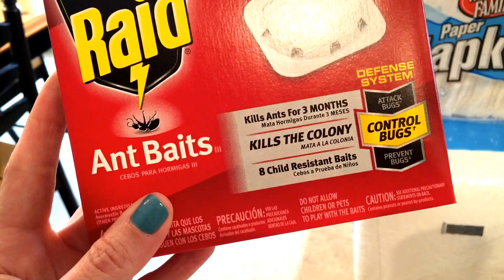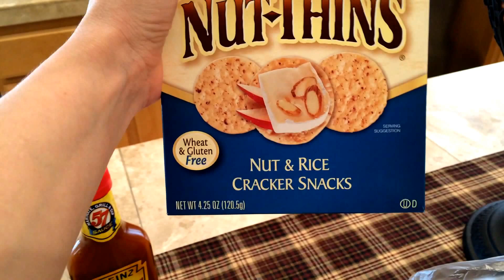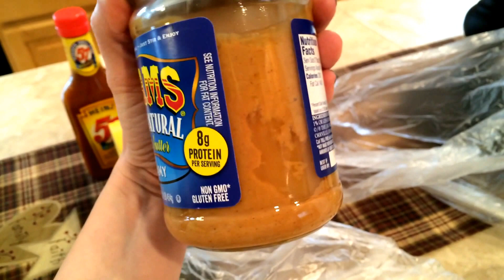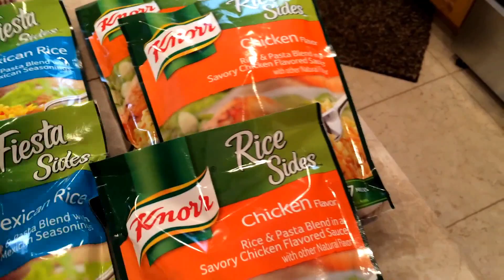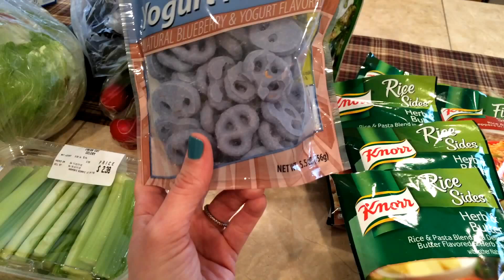GROCERY HAUL - April 14, 2015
This is just a small haul.  Hope you enjoy it!